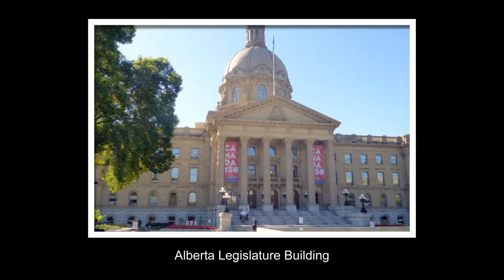Edmonton, Canada - 2017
A brief visit to Edmonton before joining Adventure Canada's trip "Out of the North West Passage"